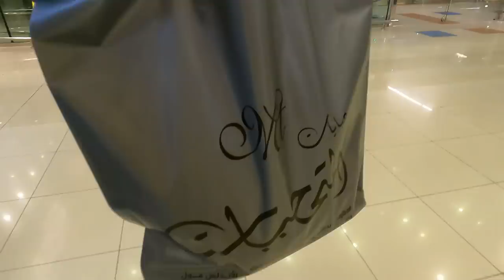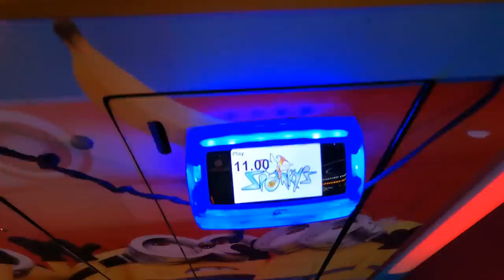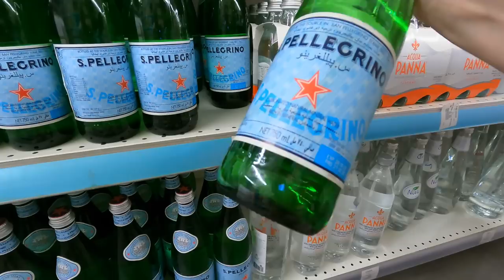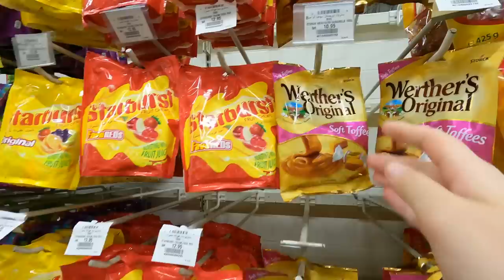Inside Saudi Arabia Shopping Mall 🇸🇦 | FLOATING Mosque 😲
My first impressions entering a huge Shopping Mall in Saudi Arabia, trying the famous Al Baik Saudi food (on many of your recommendations) and seeing a FLOATING Mosque on the Red Sea! Oh and can you guess what will be our next destination?? ☺️

We know there is so much more to discover in Saudi Arabia, but we don't have the budget to see any longer since the prices for everything are quite high. We saved money for many years to be able to make this amazing trip, but all good things comes to an end. We hope to come back soon, Inshallah. Thank you so much for all the advice and for watching! Thank you so much for you support! 🌹

 ♡ Liss